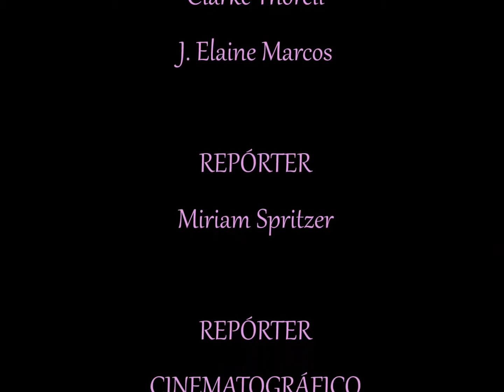Interview with Clarke Thorell and J. Elaine Marcos, from the musical "Annie"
Diretamente de Nova Iorque, entrevistamos os atores Clarke Thorell e J. Elaine Marcos, intérpretes dos vilões Rooster Hannigan e Lily St. Regis no musical "Annie".